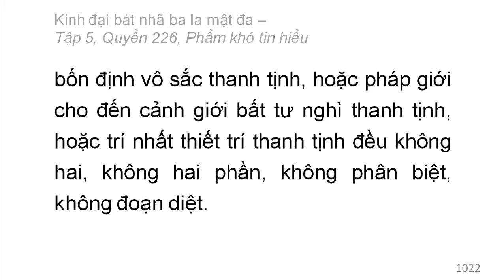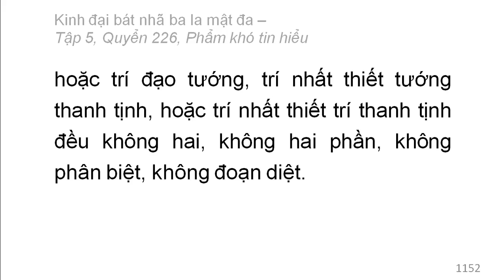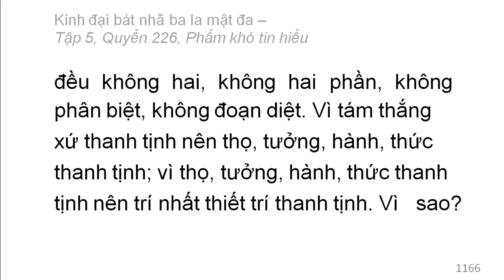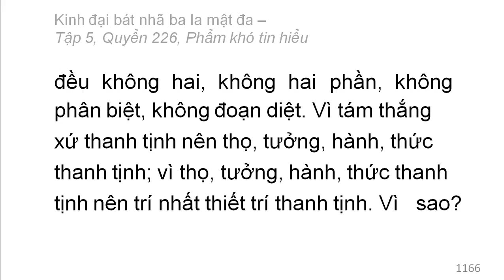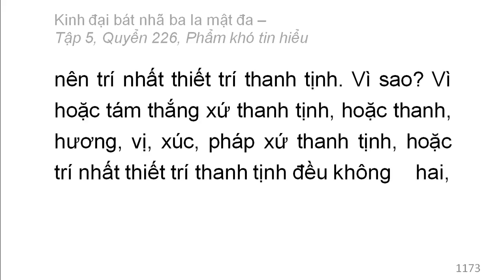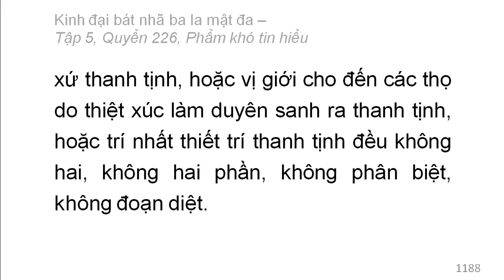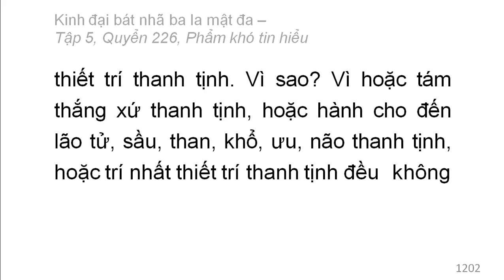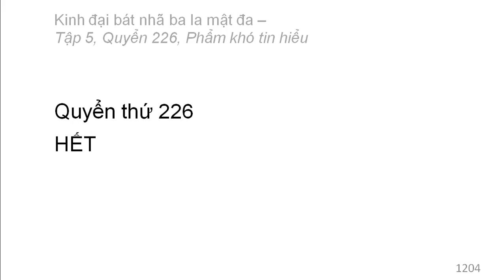600 quyển Kinh Đại Bát Nhã Ba La Mật Đa: Quyển .../600 (tiếp) (đọc lần 2)